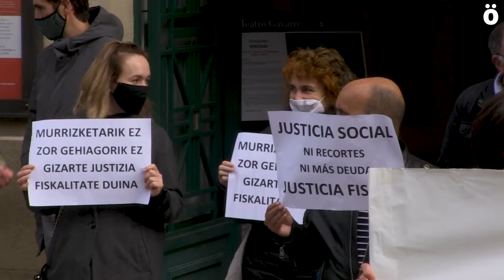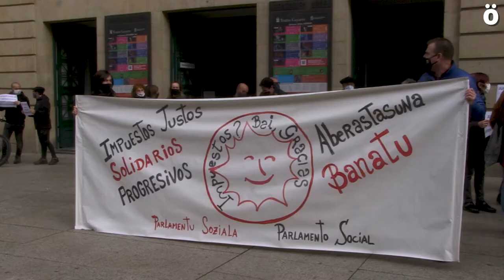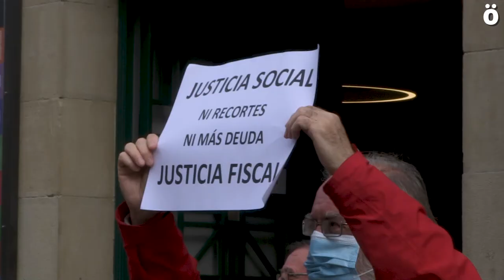El Parlamento Social denuncia los nuevos presupuestos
Piden una reforma fiscal “verdadera”, una fiscalidad progresiva y la eliminación de los beneficios fiscales en el impuesto de sociedades. Denuncian que la falta de inspectores es “no tomarse en serio” la lucha contra el fraude fiscal y que el plan Reactivar Navarra no es otra cosa que una copia del Plan Moderna de UPN.